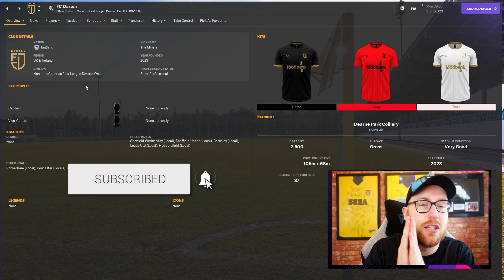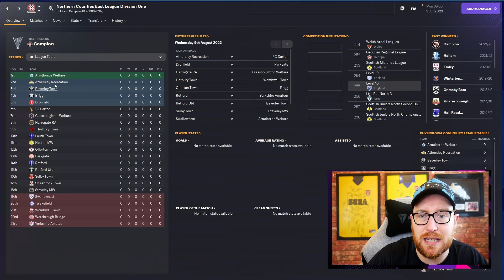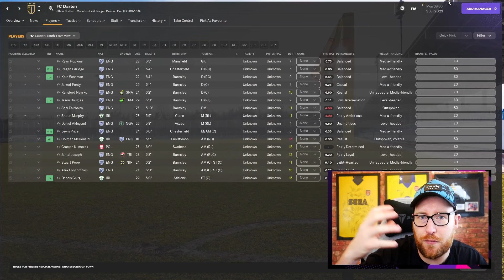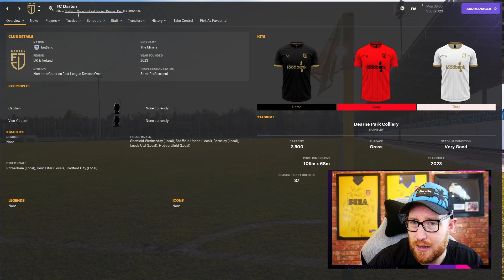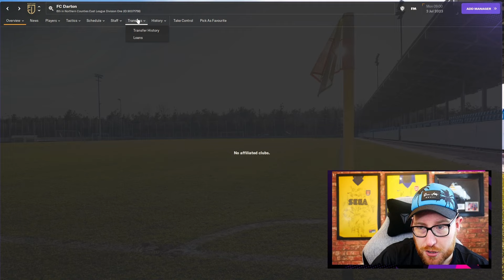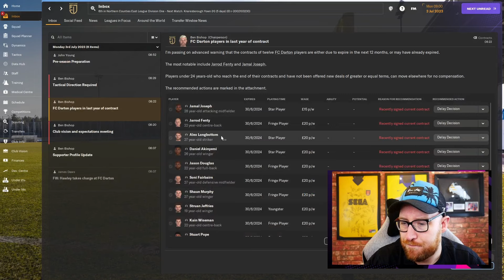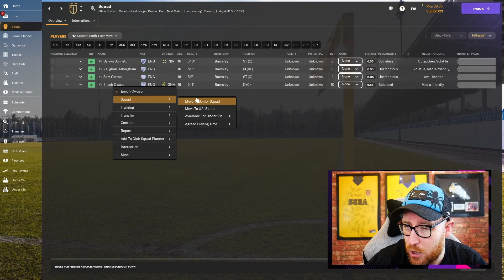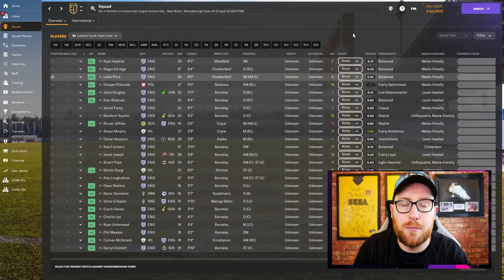TIER 10 TO PREM | FM24 ENGLAND YOUTH ACADEMY CHALLENGE! | INTRO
Want to see the hardest challenge in Football Manager 2024? Join us on our journey in the Youth Academy Challenge from tier 10 in England as a semi-professional club to Champions League winners (hopefully) with no signings throughout the entire save, our ONLY players being from our Youth Intakes.

Its going to be a long journey, hope you come along on it with us!